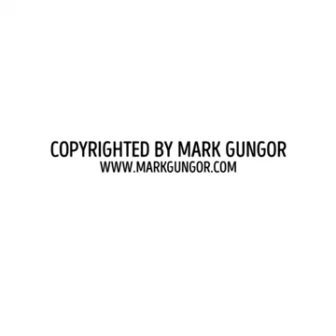Men Brain VS Women Brain